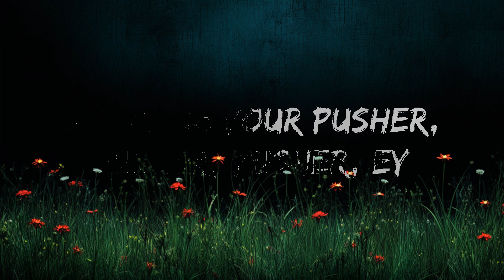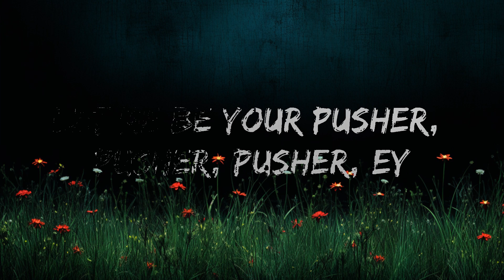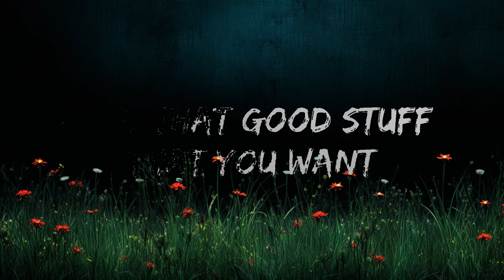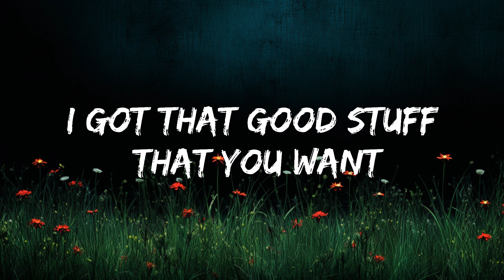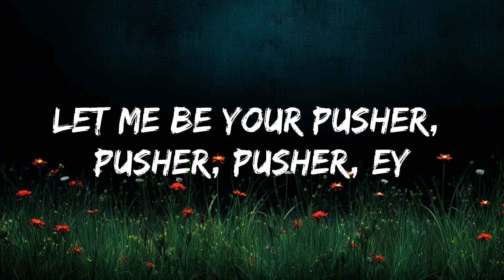Creeds - Push Up (Lyrics) | 25mins of Best Vibe Music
Pusher